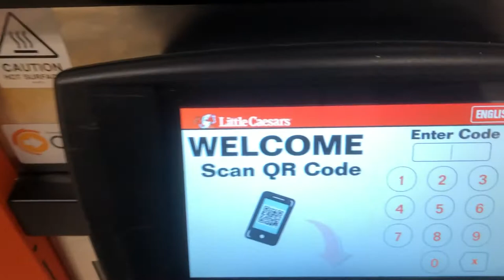Little Caesars PIZZA Collab CHALLENGE | SeanTHEMOUTHEats w/ GoatFoodChallenges, LiftToEat | 4X PIZZA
Attention all Mouth Maniacs!!!

I'm back with another weekly video release, and after a bit of a pause on food challenges, I've got one for you all this week! I collaborate with Josh (The Goat Food Challenges) and Kuba (LiftToEat) in a 2-for-1 challenge--speed and capacity. The first part is simple--who can eat a Hot N' Ready pizza from Little Caesars the fastest?

In Part 2 of the challenge, we each push our capacity to see if we can finish 3 additional Little Caesars' pizzas. That's 4 pizzas total, for less than $22 total albeit! Can we do it? Watch to find out.

I make these videos 1) Because I enjoy it, but mostly 2) For you guys!!! So let me know what you want to see next--requests are appreciated. Stay HUNGRY & Stay HEALTHY out there!!!